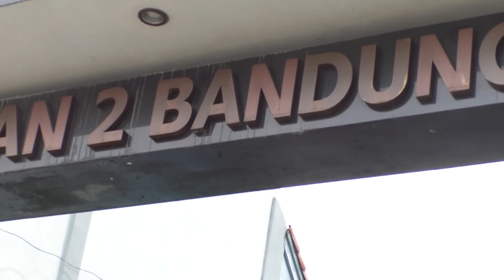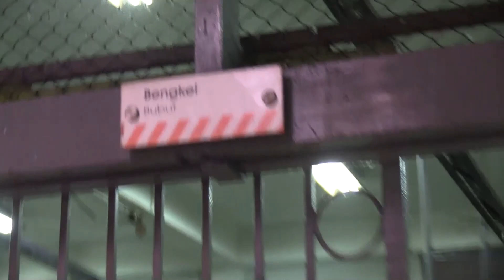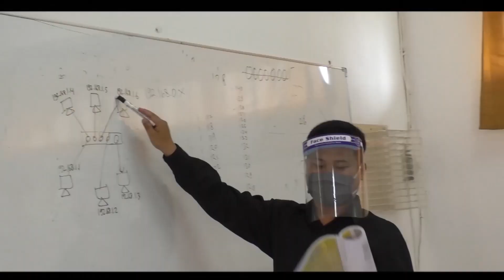PPDB - SMK Pasundan 2 Bandung (2022-2023)